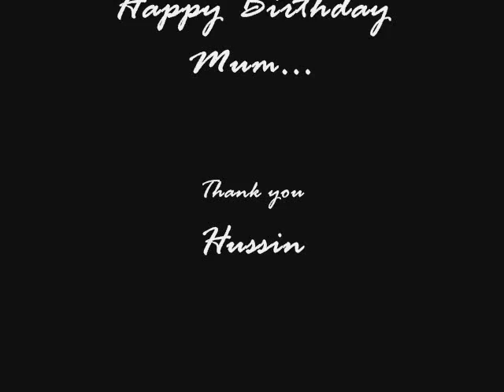Hassan Photo Collage 2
second edition